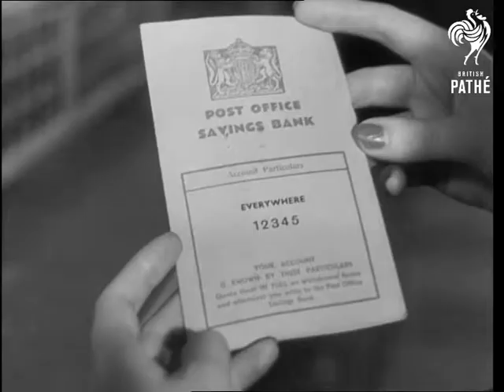Myrtle's Millions - Trailer (1949)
Full title reads: "Myrtle's Millions Part 13".

A short trailer film encouraging people to save through the Post Office Saving Scheme.

The trailer is made in the style of an old style silent melodrama - film.

Myrtle arrives in a garden and finds her aged father digging a big bag of money from underneath a tree. She rushes out of the garden and is attack by two robbers who have been waiting for her. A handsome chap in a boater hat rushes to come to her assistance. One of the criminals hits him over the head.

Three policemen see what has happened and rush to pick the hero up from the ground. We now have a chase scene of Myrtle chased by the robbers, chased by the hero and the police. One of the robbers turns and fires a gun at his pursuers.

Myrtle runs into the safety of a Post Office while the cops and robbers fight outside.

Myrtle hands over her bag of money to the woman at the National Savings counter.

The film then cuts to the modern day when an actress tells the audience not to take any risks and save their money regularly at the Post Office Savings Bank.

 FILM ID:1532.17